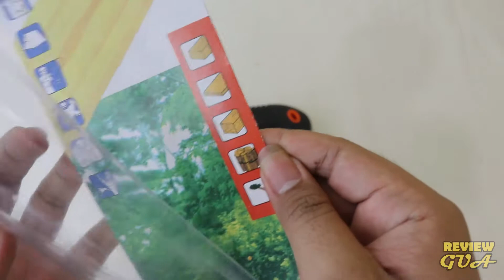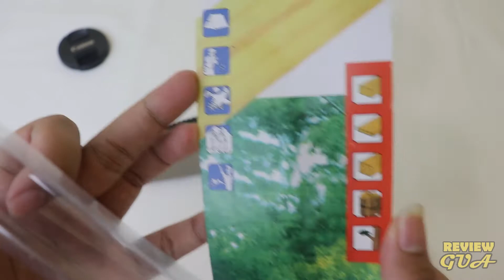Gergaji Lipat Portabel - REVIEW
Terbuat dari material Stainless Steel yang kuat dan tahan lama.

Panjang mata gergaji : 180mm
Panjang handle : 230mm